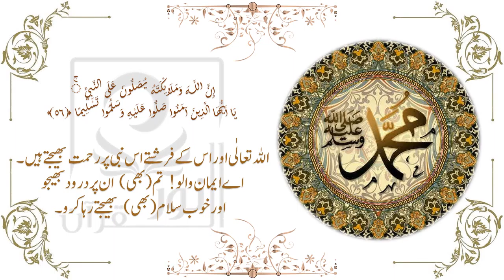إِنَّ اللَّـهَ وَمَلَائِكَتَهُ يُصَلُّونَ عَلَى النَّبِيِّ ۚHD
أللهم صــــــــــل على محمــــــــــــــد وعلى آل محمد كماصليت على ابراهــــــيم وعلى آل ابرهيم انك حميدمجيد
أللـــــــــــــــهم بارك على محمد وعلى آل محمـــد كماباركت على ابرهـــــــيم وعلى آل ابرهيم انك حميدمجيد